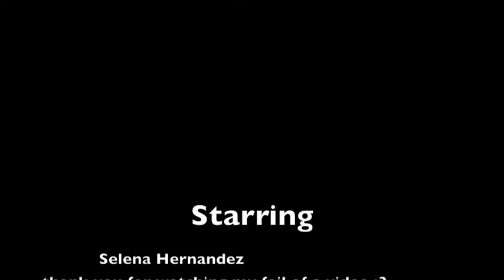MNTHS: Selena Hernandez's Commercial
selena hernandez commercial